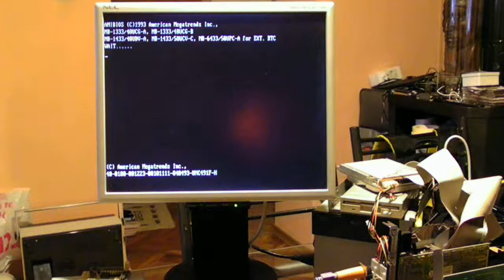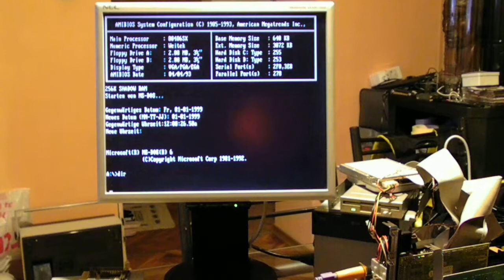Motherboard Biostar MB-1433/50UCV-D PCB VER:2